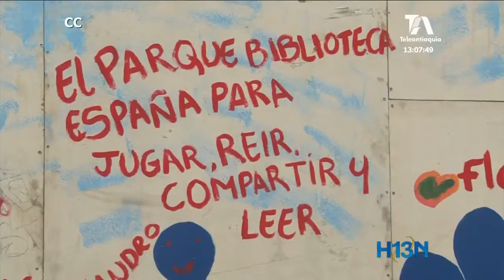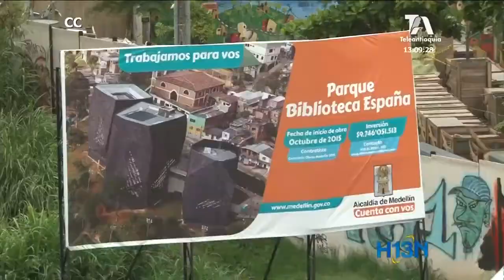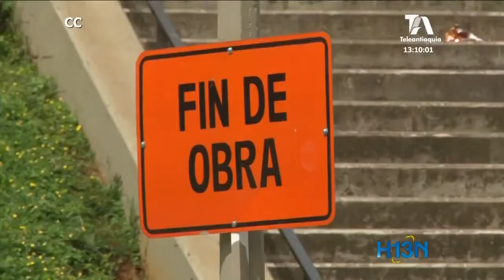Biblioteca España continúa en el limbo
Tres años después de su cierre el futuro de la Biblioteca España continúa en el limbo.

El contrato de repotenciación debe ser liquidado, para garantizar que uno de los símbolos de la recuperación del nororiente de Medellín cumpla con la función para la cual fue construido.